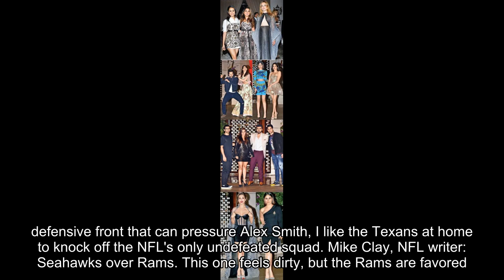NFL Insiders predict: Week 5 upsets, flops, surprise contenders, more